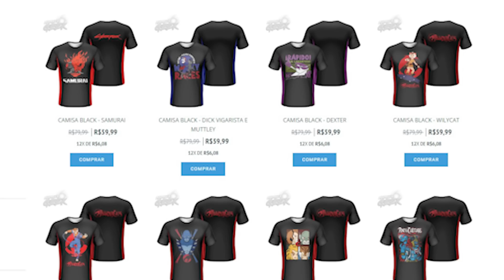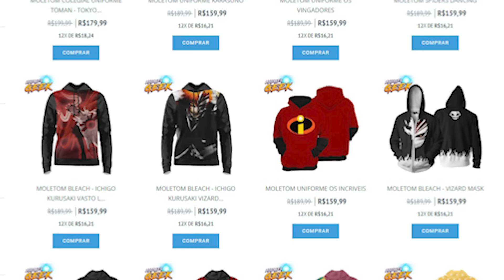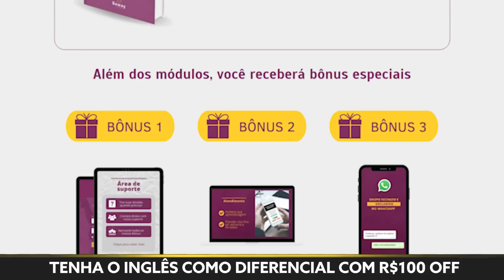PÉSSIMO MOMENTO! EQUIPE LIGHTYEAR É DEMITIDA!